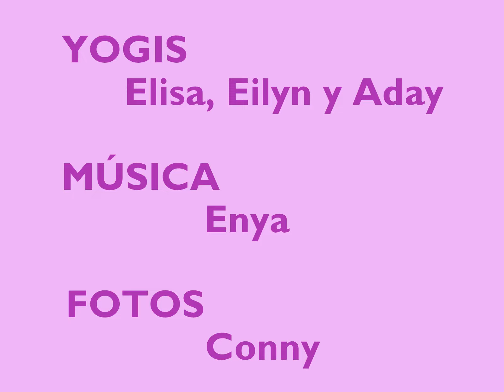Yoga con Aday